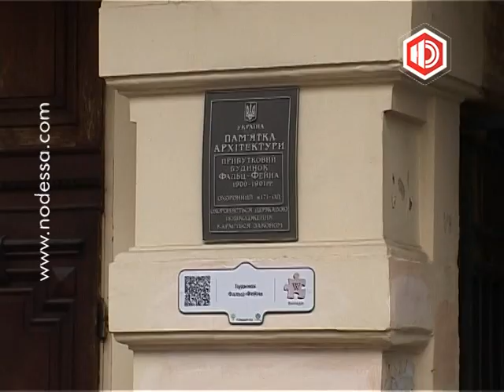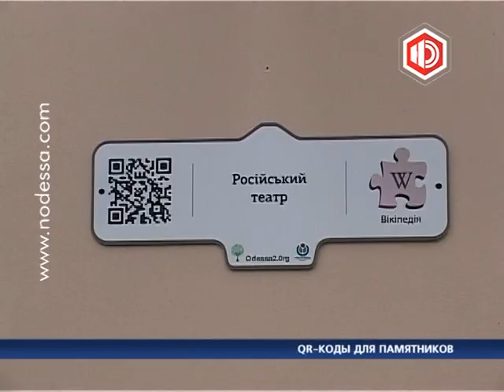QR-коды для памятников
Одесса стала первым в Украине Wikipedia-городом. На объектах архитектурного наследия Южной Пальмиры размещаются таблички с QR-кодами, позволяющими ознакомиться с информацией об архитектурном памятнике в свободной интернет-энциклопедии.

Изучать историю Одессы стало проще и интересней. Например, информацию об этом архитектурном памятнике можно получить прямо здесь и сейчас. Всё, что для этого нужно -- смартфон или планшет.

Размещением QR-табличек занимается общественная организация «Одесса 2.0» в сотрудничестве с украинской Wikipedia.  Первые информационные изображения появились на таких знаковых для города памятниках архитектуры, как Дом с атлантами, здание Русского театра, гостиница Бристоль и на многих других.

15 Одесских достопримечательностей уже обзавелись специальными табличками. Совсем скоро уникальные QR-коды могут появится на памятниках Результатом работы авторов проекта станет интерактивная карта культурного наследия Одессы, которой смогут воспользоваться, как туристы, так и жители города